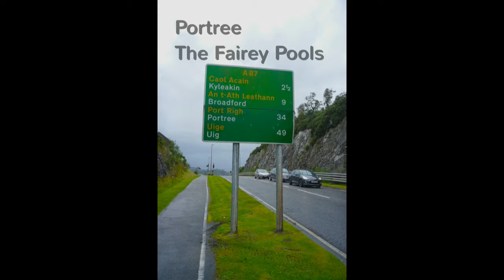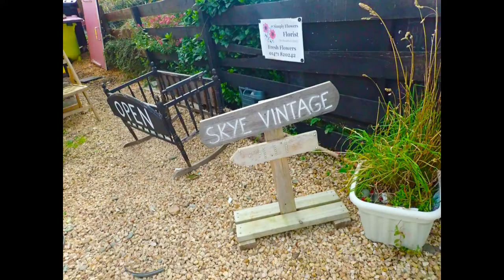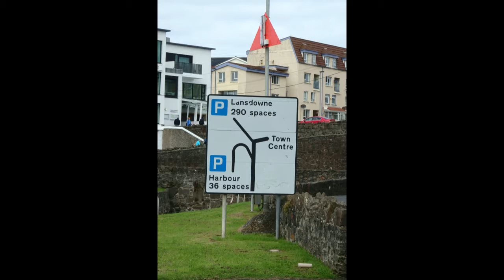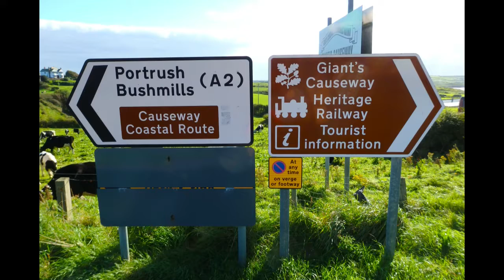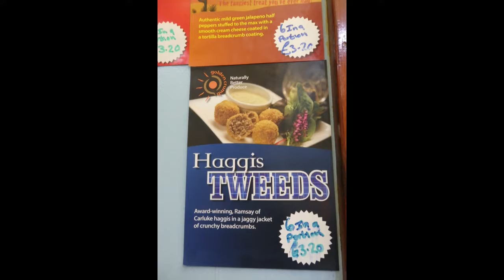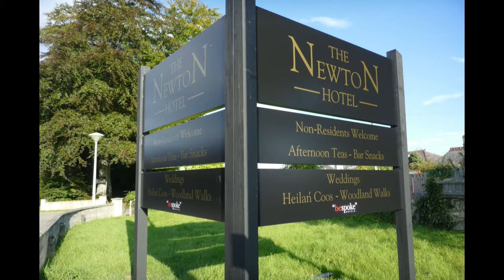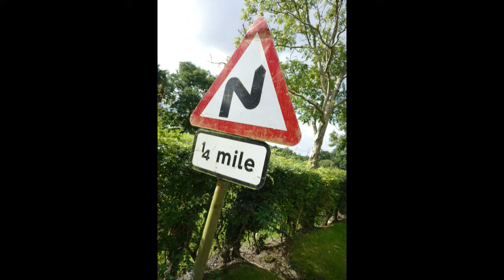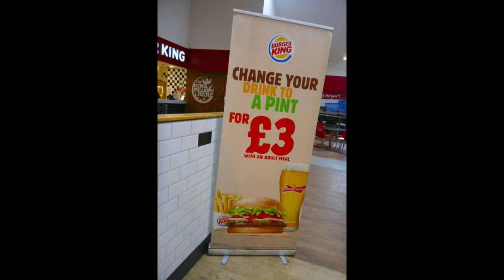Music to JOURNEY through the U K Brexit land To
LifeTrack.biz is a fun channel devoted to giving music and God's word that can be applied to every daily task of life. Whether you need Music To Drink Coffee In The Morning or Music To Fight With Your Spouse To, there is something just for you. This correlates to the verse 1 Corinthians 10:31 “Whether therefore ye eat, or drink, or whatsoever ye do, do all to the glory of God.” Or even this verse in Romans Romans 11:36 For from him and through him and to him are all things. To him be glory forever. Amen.

As creator of LifeTrack I have really enjoyed finding music and Bible verses to fit each and every area in life. The possibilities of these songs are endless because there are so many things to do in life! I think my favorite video might be "Music To Buy A House To". This is a happy memory for me put to music. God has really blessed us with a very adorable little house.

The overwhelming favorite video of the YouTube audience is Soap Opera Drama Music. I have no idea why this music video is popular but who am I to argue? The songs are pretty good I guess. Maybe people like a little Drama Music in their lives so that washing the dishes becomes maybe washing the dishes with passion!

 I hope that we will use all of Christ's blessings in our life to help other people just like He wills us to do. And so, I hope these songs and verses at LifeTrack will be an inspiration to you to go out there and conquer life and bless each other with God's unfailing love towards us. Enjoy the Music!